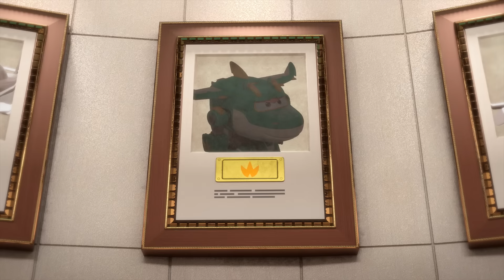[SUPERWINGS6] The Legendary Super Wing1 | EP09 | Superwings World Guardians | Super Wings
▼ Toy Link ▼